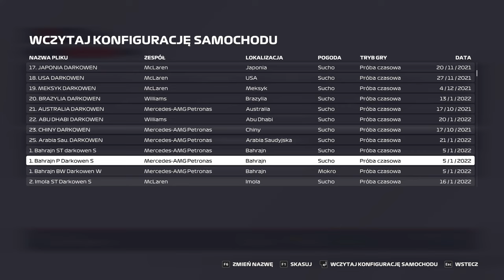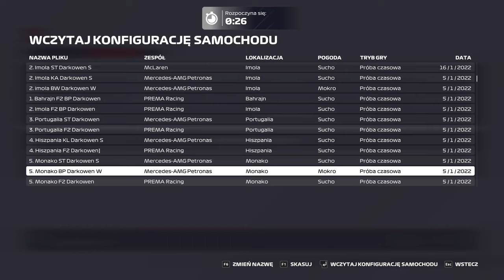F1 2021 | Arabii Saudyjskiej | split F2 | GP 2 #23 | sezon 6 | DS3 League | KWALE I WYŚCIG 25%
Zapraszam na kolejny odcinek z serii F1 2021. Przed Wami sesja kwalifikacyjna z Onboard bolidu Mercedes oraz Wyścig 25% do 2 GP sezonu 6 DS3 League. Arabia Saudyjska, świeży tor jak dla mnie, zobaczymy czy uda się cokolwiek wywalczyć na tym torze. Trochę zepsute kwalifikacje, ale już potem było tylko lepiej, ale nie obyło się bez kłopotów.

Zostawiajcie łapki w górę i wbijajcie subskrypcje, poniżej wszystkie linki:
Jak macie ochotę, możecie wesprzeć: